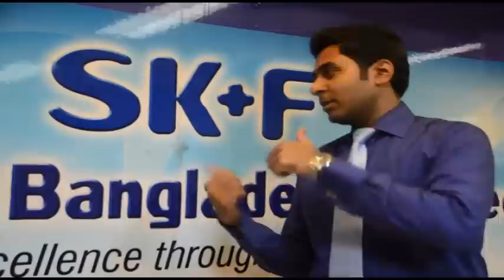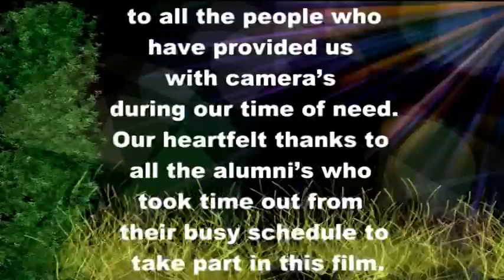NSU Department of Pharmaceutical Science Documentary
This is a documentary of North South University, Department of Pharmaceutical Sciences This has been made solely by the students and for the students.This project is not our best work. We had a lot of limitations. We are sorry that we could not reach more of our alumnus.This is a documentary to commemorate our roots and the progress we are making in the vast field of pharmacy.